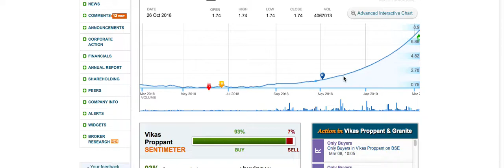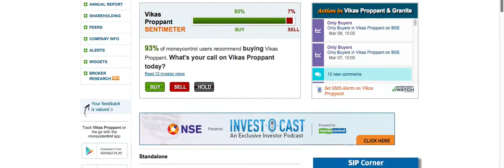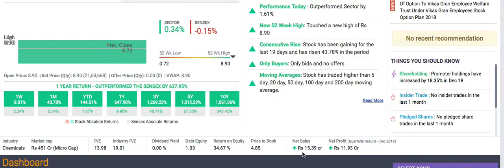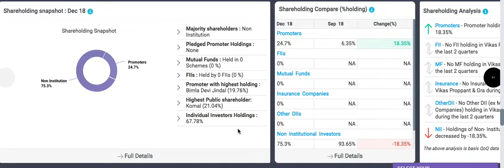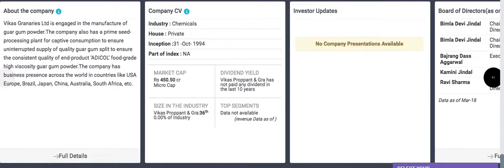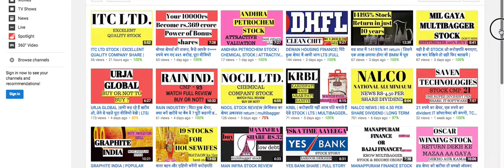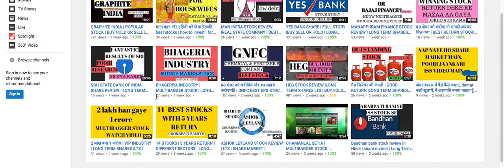ये penny स्टॉक मालामाल बनाता ही जा रहा है | watch full video review |long term shares LTS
PENNY STOCK WITH POSITIVE FINANCIAL TRENDS GIVING GOOD RETURN.